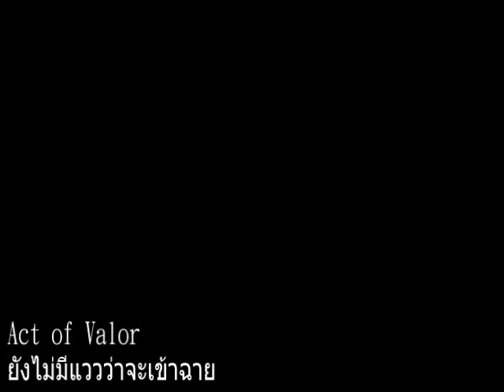Super Bowl XLVI Film Tv-spot By คอหนัง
Super Bowl XLVI Film Tv-spot